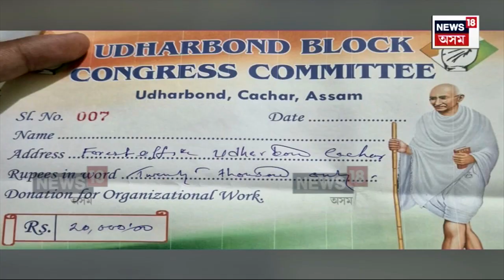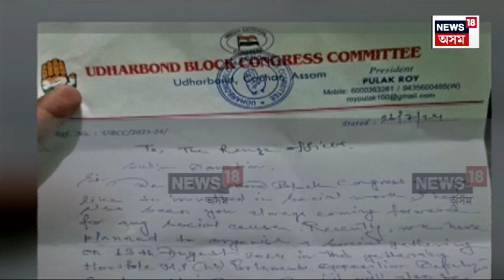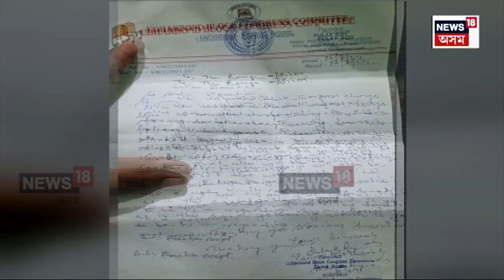Congress | আকৌ কংগ্ৰেছত আৰম্ভ চান্দা সংস্কৃতি | APCC | N18V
Congress |  আকৌ কংগ্ৰেছত আৰম্ভ চান্দা সংস্কৃতি
স্পষ্ট হ’ল উদাৰবন্দ ব্লক কংগ্ৰেছ কমিটিৰ পত্ৰত
১৩আগষ্টত আয়োজিত অনুষ্ঠানৰ বাবে বিচাৰিলে চান্দা
চান্দা বিচাৰি বন বিভাগৰ ৰেঞ্জ বিষয়ালৈ পত্ৰ
সৰৱ প্ৰতিক্ৰিয়া শাসকীয় মন্ত্ৰী-বিধায়কৰ

লগতে চাওঁক দিনটোৰ বহু গুৰুত্বপূৰ্ণ খবৰ |